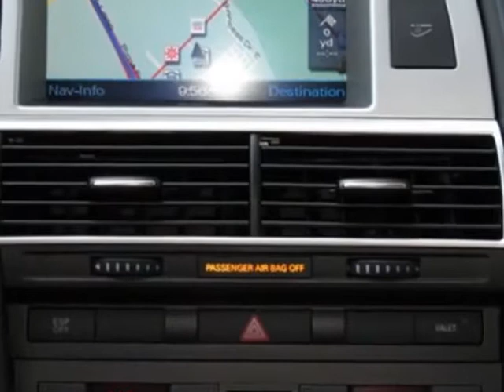2009 Audi A6 4dr Sdn 3.0L quattro Premium Plus Sedan - Phoenix, AZ